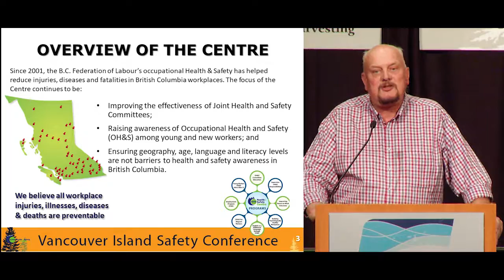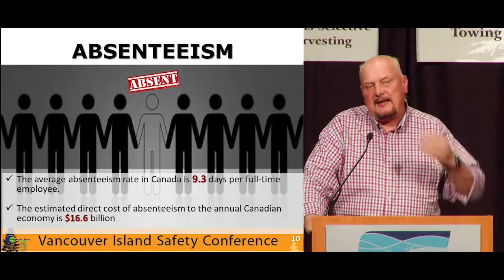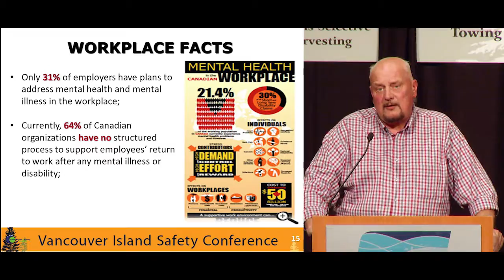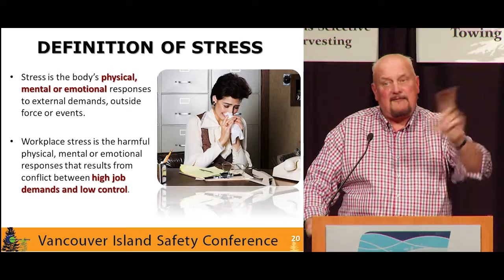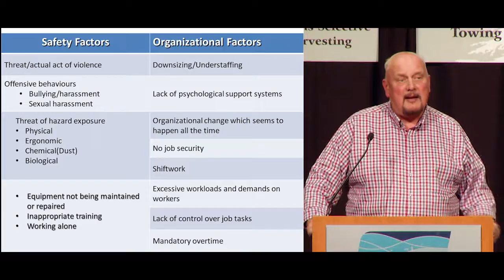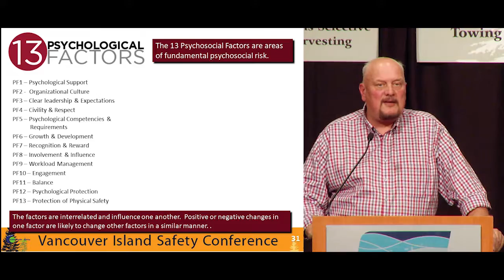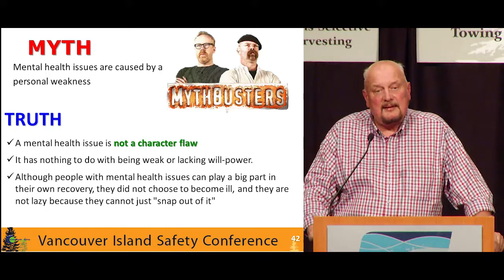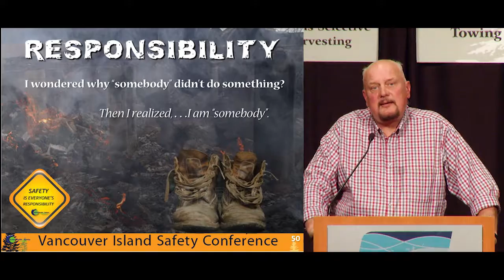Al Bieksa Presentation - Vancouver Island Safety Conference 2017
Al Bieksa from the BC Federation of Labour presents to the Vancouver Island Safety Conference on psychologically healthy workplaces.  A great presentation with lots of information on creating mentally healthy workplaces.